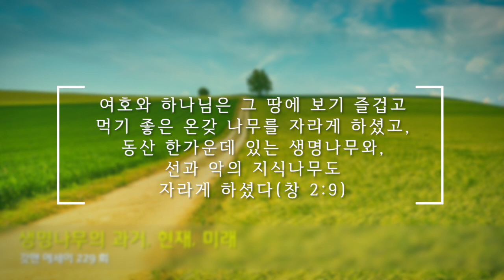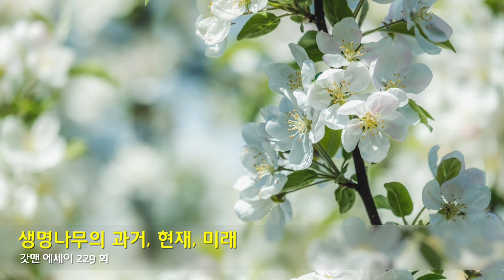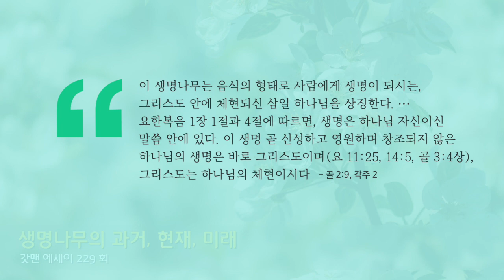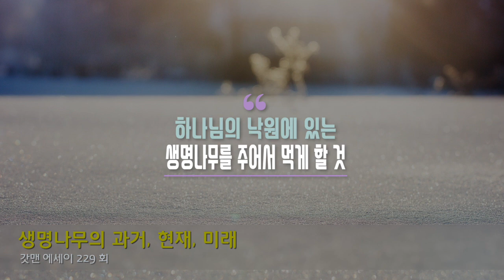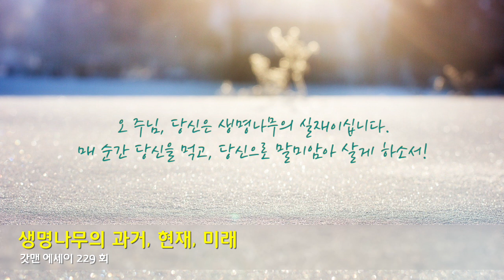갓맨 에세이 229회 - 생명나무의 과거, 현재, 미래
채널에 가입하여 후원하실 수 있습니다.